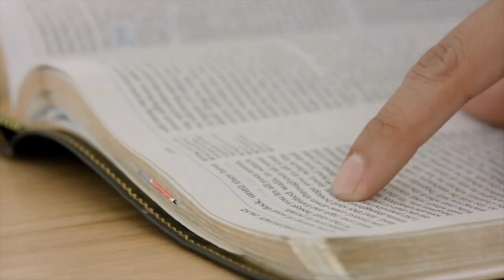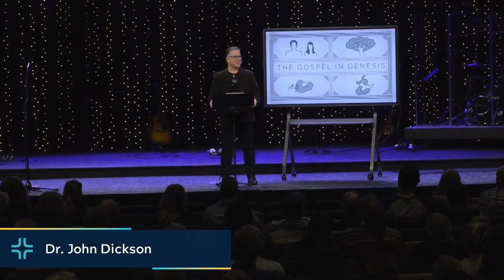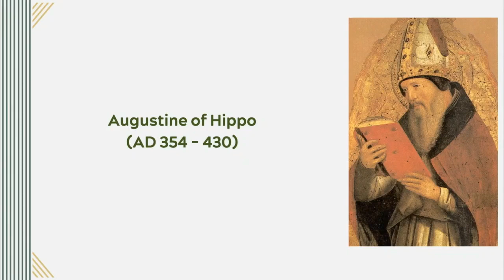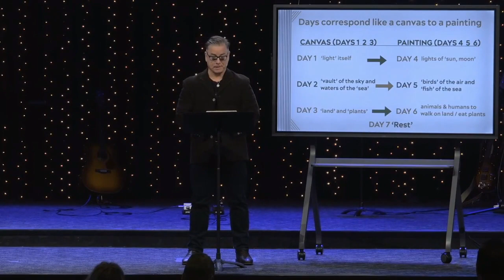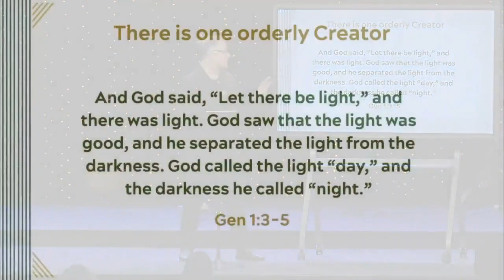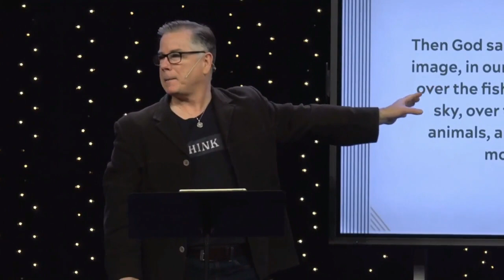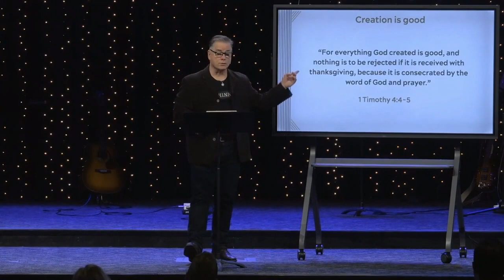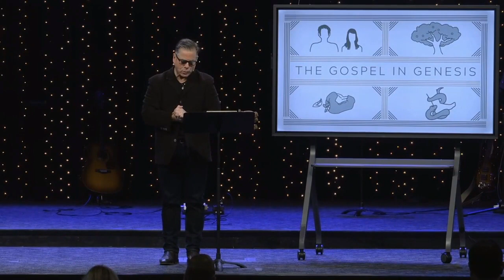Intro to Genesis - Genesis 1:1-8 (Sermon)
Series: "The Gospel in Genesis"
Sermon Title: Intro to Genesis - Genesis 1:1-8
Campus: Keslinger
Date: 01/08/23
Speaker: John Dickson